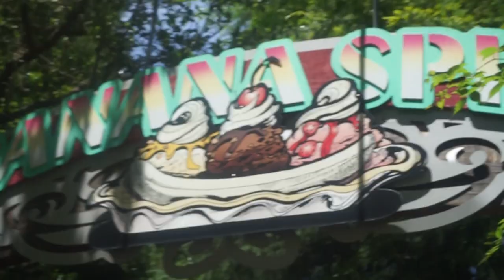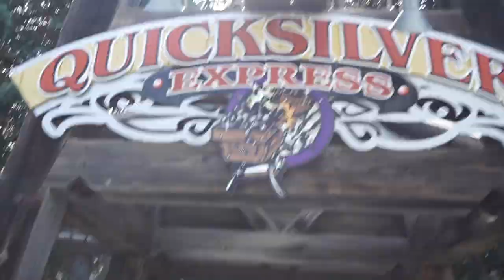Vlog: GIANT FRUIT & DUCK PADDLE BOATS | TOO BIG FOR THIS?!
Back with another vlog! Just a cute spontaneous adventure!
Left some footage out, just cause it wasn't that gr8 due to the fact that i was trying to enjoy the day myself. Much nostalgia :')